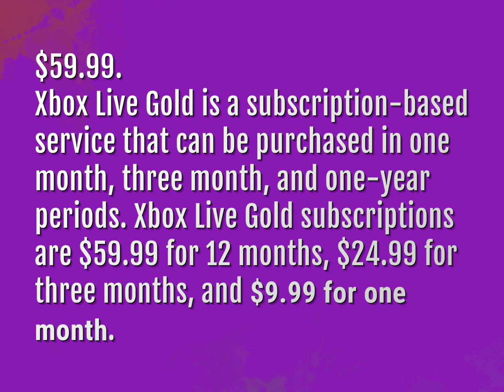How much is Xbox Live per year?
James Webb (2022, August 4.) How much is Xbox Live per year?
    WHYS.video